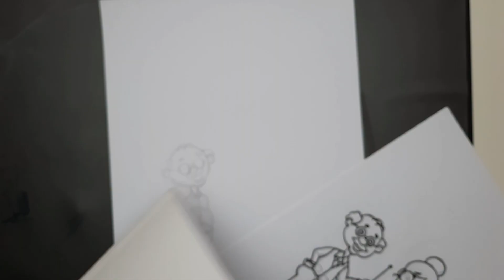Doodles with Fishstick Ep.7: Mr. & Mrs. Applebottom